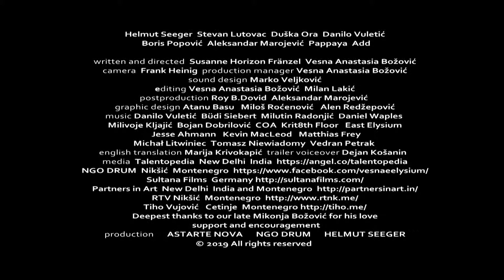72 hours FILM TRAILER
Realistic comedy with animated traits about the relationship between a grandfather and his grandson, showing that what irritates them the most are actual similar character traces finding the way to come closer and balance it at the end. Grandfathers strong controlling and punctuality goes into slight obsessive compulsion and fixations on diﬀerent topics in life and punctuality in time. This irritates the young man but at the end Grandfather finds the way to his grandson. Topics in the film are about the environmental as well as other important issue grandfather is facing. Both are unique but similar in their characters.